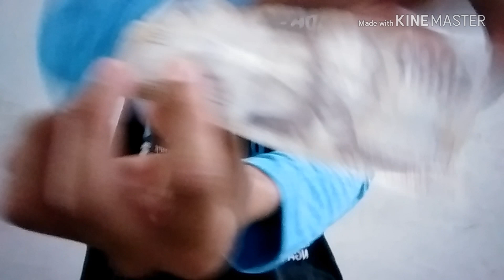Sulap - Menggunakan Koin